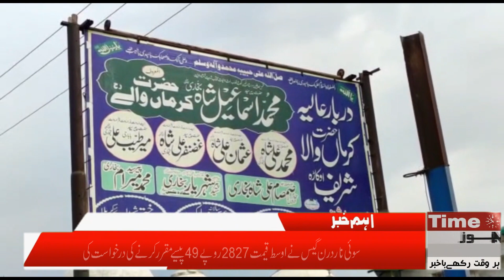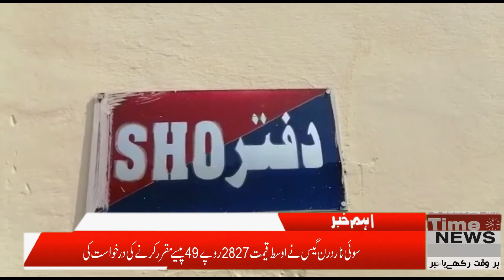Robbery act failed in Layyah|لیہ میں ڈکیتی کی واردات ناکام|باپ بیٹا زخمی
Time News is such a channel on youtube which will create awareness among people through debates,news,talkshows and many more and let you know about different happening in the world.different social issues like corruption,terrorism,bribery in govt and semi govt as well as private sectors will be highlighted through this channel.So keep in touch with it to be aware of the happening of the world.
In this video,we have presented the news bulletin of time news channel.In this bulletin, regional news have been telecast and different cities have been included in this news bulletin.viewers are expected to like this effort of time news channel